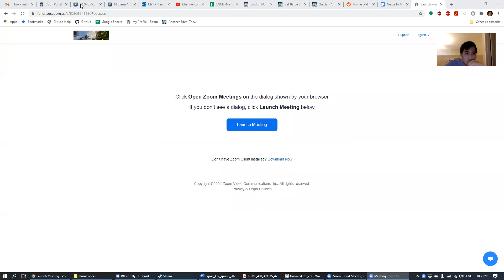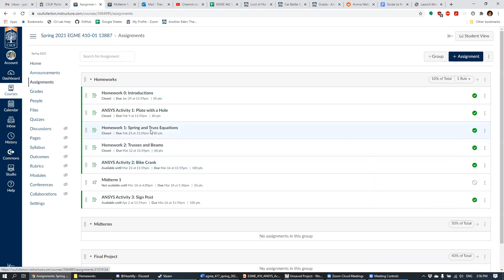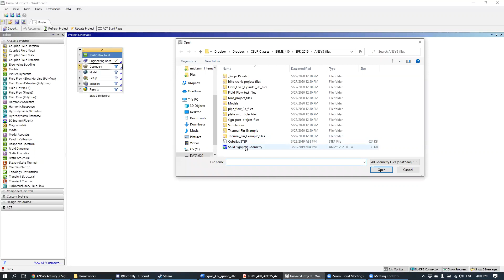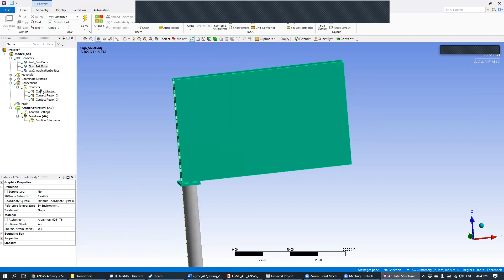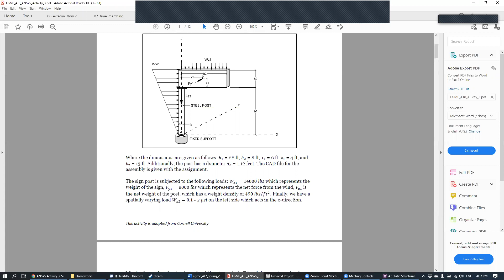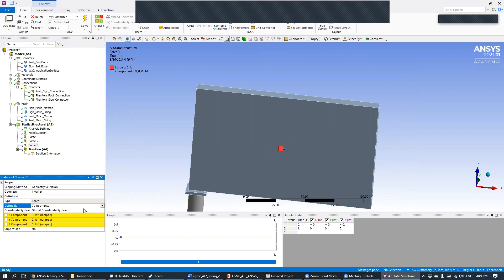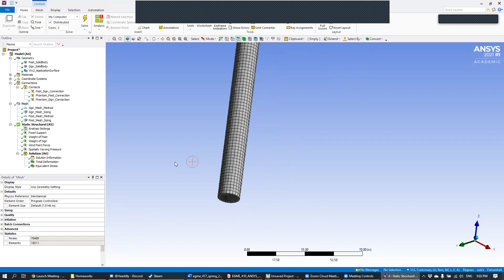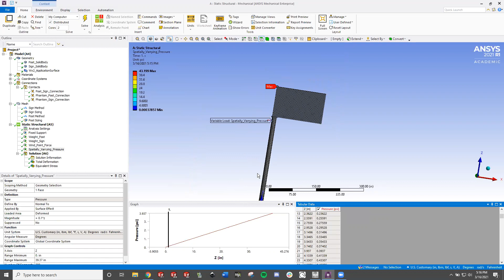EGME 410 SPRING 2021 Week 8 Lecture 1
California State University, Fullerton. Spring 2021 semester. EGME 410: Introduction to Finite Elements.

Week 8 - Lecture 1: ANSYS Activity 3, Sign Post